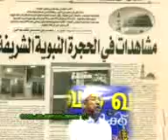Kubba ?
Perod Usthad, Islamic Speech